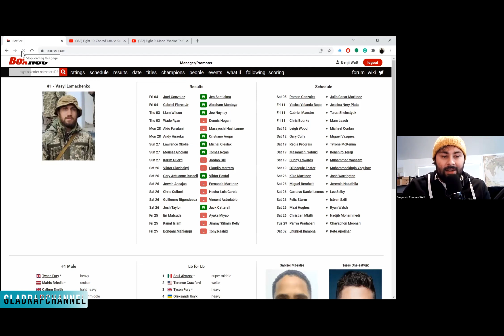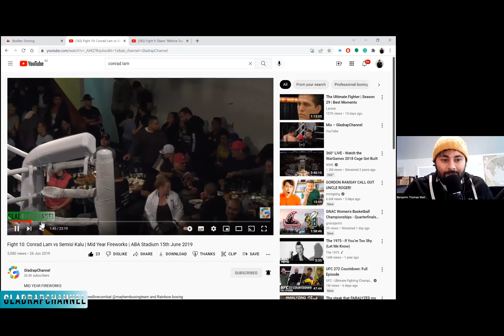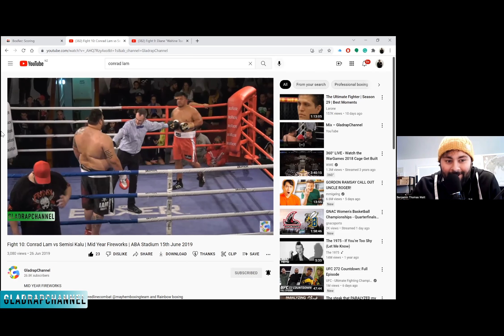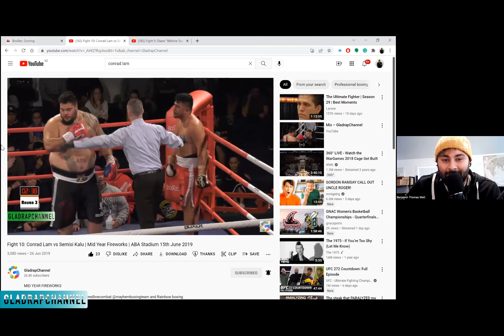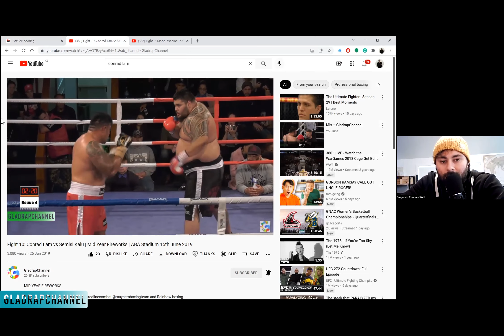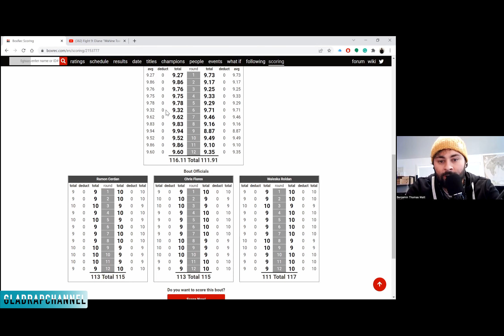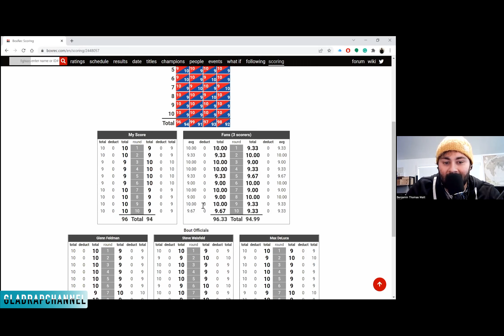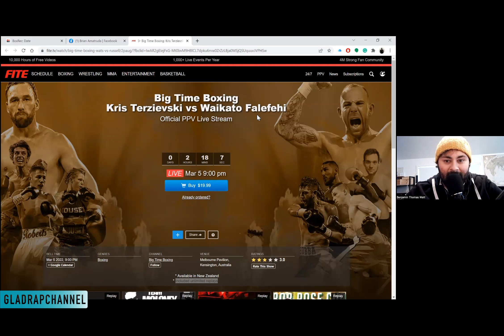BoxRec's New Scoring Feature allows fight fans to score fights on the platform | Benji gives it a go